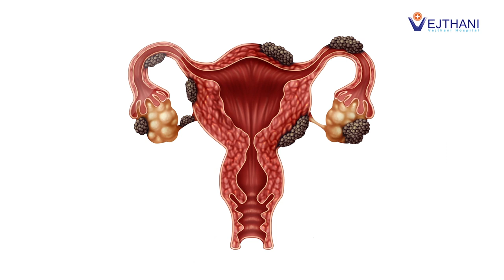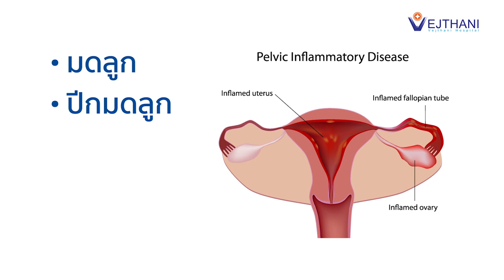ช็อกโกแลตซีสต์ โรคใกล้ตัวที่ควรรู้จัก l Vejthani Hospital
พญ. จุฑาธิป พูนศรัทธา
สูตินรีแพทย์เฉพาะทางด้านการผ่าตัดผ่านกล้องทางนรีเวช
รู้ทันโรคสตรี กับหมอจูรี่